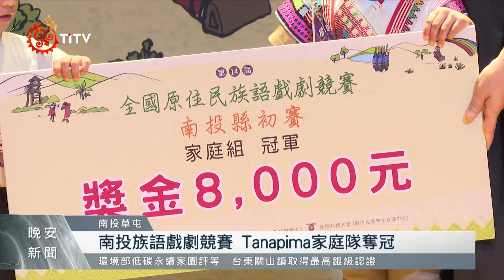南投族語戲劇競賽 透過表演傳承語言｜每日熱點新聞｜原住民族電視台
為了推廣 原住民族語言發展， 南投縣 辦理原住民族語戲劇競賽，希望透過戲劇表演的方式，提高大小朋友的學習興趣，也落實原住民族語言文化的傳承。